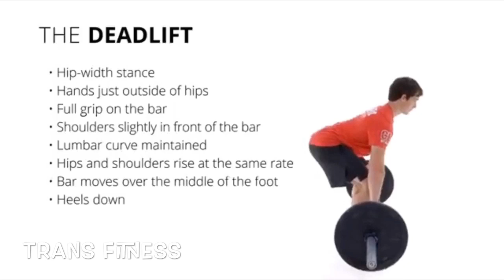DEADLIFT CORRECT WAY TO DO. TRANS FITNESS GYM WORKOUT VIDEOS.(Gyms in Nagpur)(Best Gym in Nagpur)